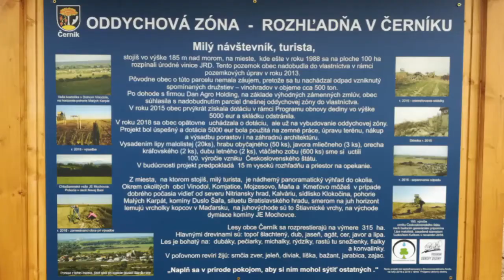Bike Nitra-Černík a okolie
Bicykel